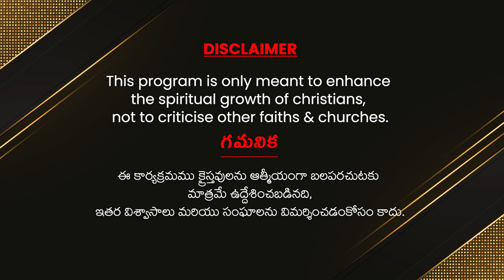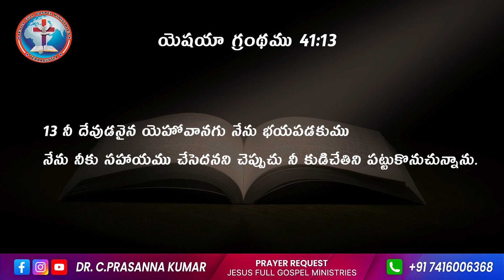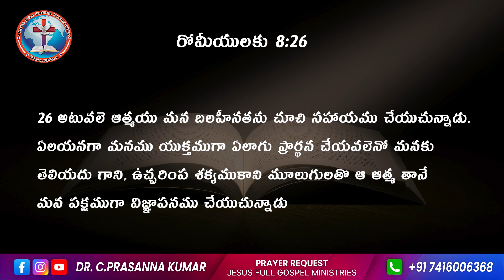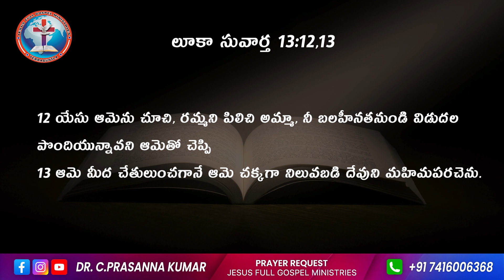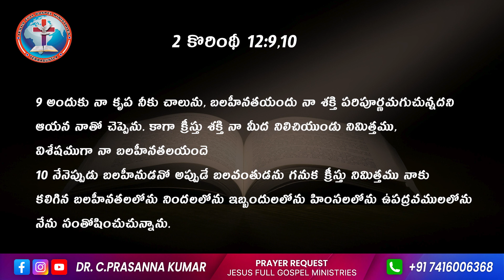సమయోచితమైన దేవుని సహాయము || Dr C.Prasanna Kumar || Yerraguntla, Kadapa